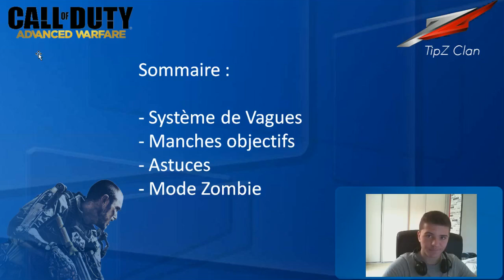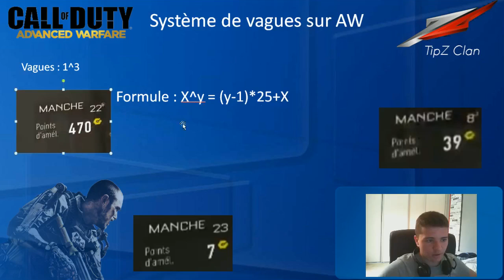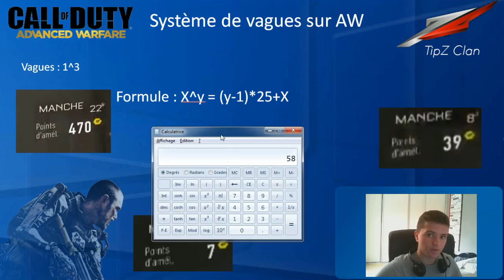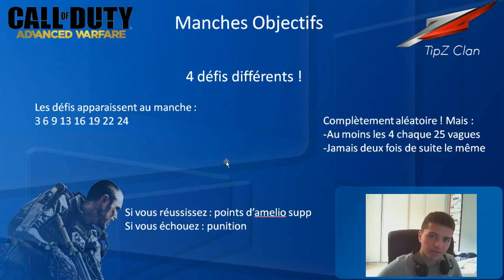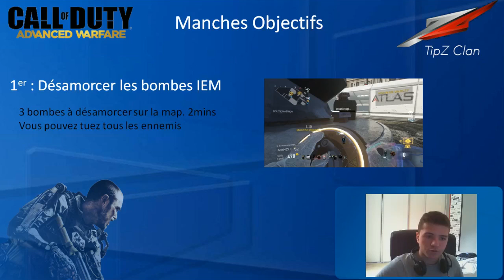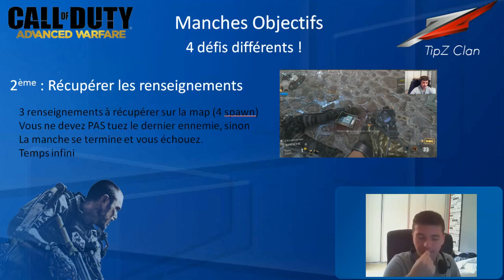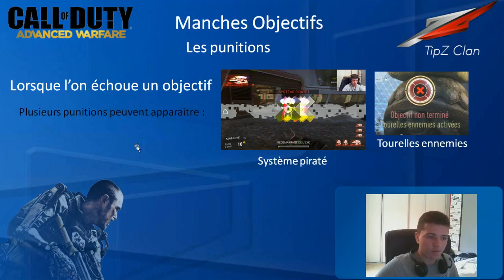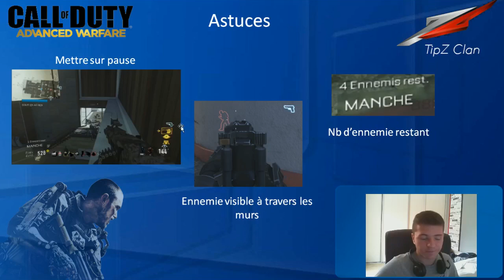Guide sur le mode survie d'Advanced Warfare !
Yop les gens, voilà un rapide guide sur le nouveau mode exo-survie d'Advanced Warfare réalisé par Wempy, j'espère qu'il vous plaira, si c'est le cas likez la vidéo!